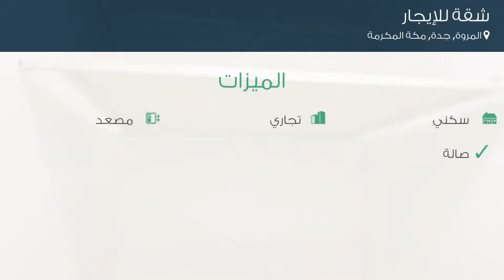شقة للإيجار في شارع سبيعة بنت الأحب, حي المروة, مدينة جدة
تفاصيل العرض:-

رقم: 3993043

ميزات:-

7 الغرف, 1 غرف أخرى, 5 عدد دورات المياه, 2 رقم الدور, 2017 سنة البناء, سكني, تجاري, مصعد, صالة